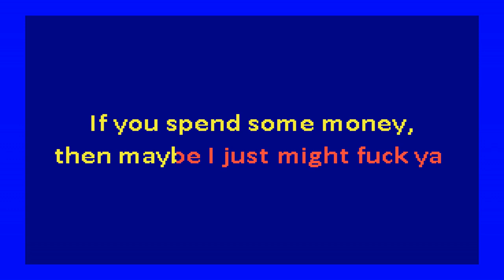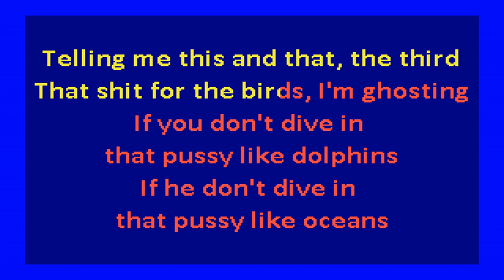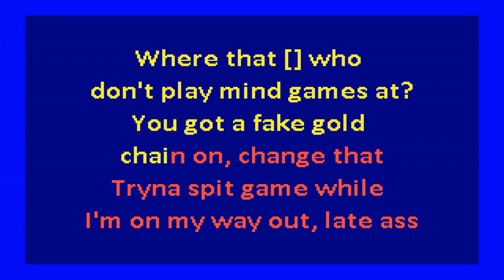Doja Cat - Rules (karaoke)